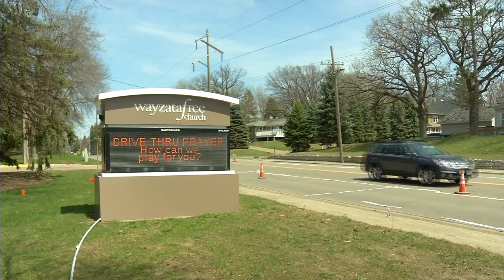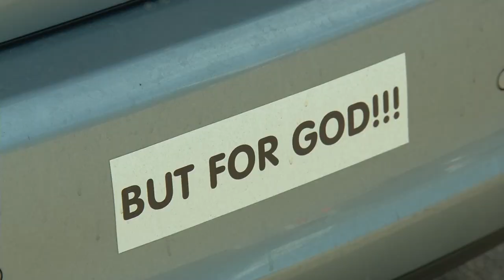Plymouth Church Offers Drive-Through Prayer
A busy highway that’s undergoing road work isn’t normally the first place where you’d look for such a thing, but Plymouth’s Wayzata Free Church discovered an opportunity through prayer.
“We have this perfect area where 10,000 cars a day go by,” said Andrea Hebeisen, the church’s Worship & Prayer Director.  “And it’s a perfect opportunity for us to say, ‘you know, you may not want to enter the church, but maybe you still need prayer.”
On this National Day of Prayer, a group of volunteers offered drive-through prayers for anyone who came through the church parking lot.
“I’m so thankful,” said Angela Brown, one of the drive-through prayer participants. “I don’t have anyone else to go to. I mean, I know people, but I knew I could come here. I knew that I could stop, and I knew that they would care about me.”
In today’s busy world, it’s easy to get caught up in life and everything it brings. But sometimes, the kindness and accessibility of strangers can make a world of difference
“And for them to just be able to drive-through and have somebody bless them with prayer? What can be better than that? And who can say no to a blessing?,” said Virginia Andre of Minnetonka.
This is the second consecutive year that Wayzata Free Church has offered this service, with no other motive than to let everyone know that there are people out there who care.
“Yeah we’ve had actually people who stopped and they said they didn’t even know what they wanted prayer for, and they didn’t even really know how prayer worked but they just stopped,” Hebeisen said.
They stopped at a rate of roughly ten cars per hour, and with volunteers staffed from 7 a.m. to 7 p.m. that’s a lot of time spent offering up the gift of hope.
Officials from Wayzata Free Church say they hope to offer drive-through prayer again in the fall just as students are getting ready to go back to school.